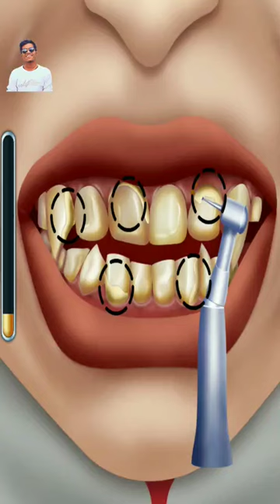Vampire teeth treatment | vampire Game 🧛‍♂️ | ASMR treatment